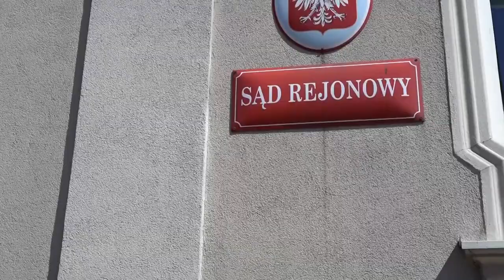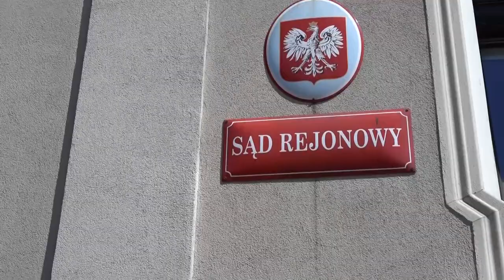10.05.2022r. - Prokurator Marcin M. na ławie oskarżonych w Sądzie Rejonowym w Grudziądzu